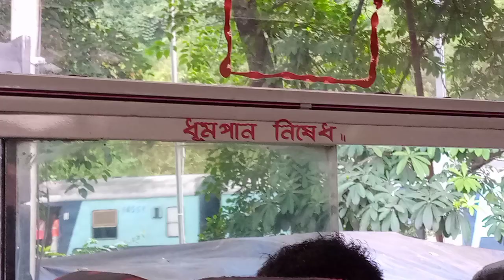Going to siliguri with namu🤗/edar udar ho ke dimak kharb😵/Fir bhi maza aya🤓😀/Sudha Ambrosia/SA/